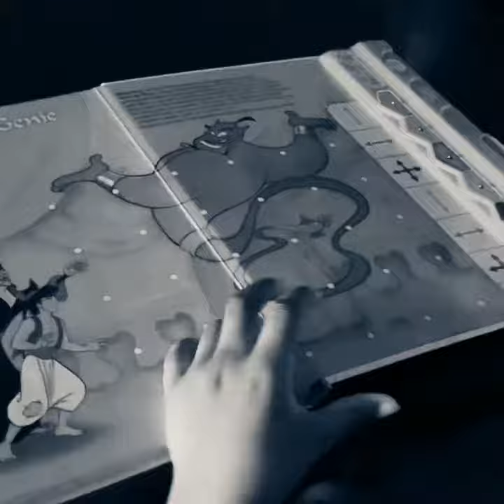Hips junior Intro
For Kid's starring kid's and me occasionally

🎉Hey! Try it using my code and you’ll get $5. GZQPMFZ